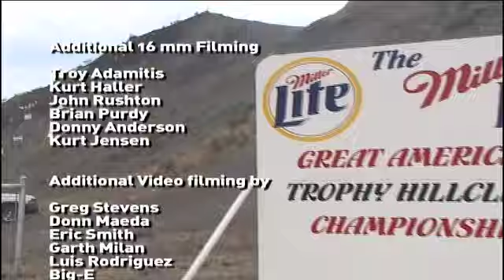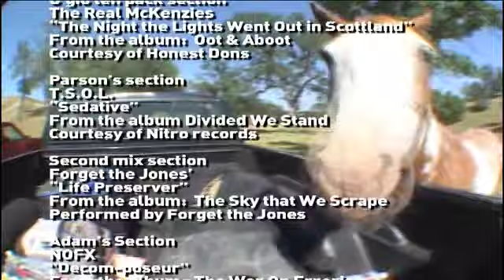Transworld Motocross Crush